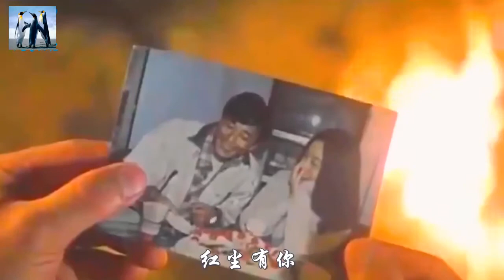王傑《紅塵有你》電影 戰龍在野